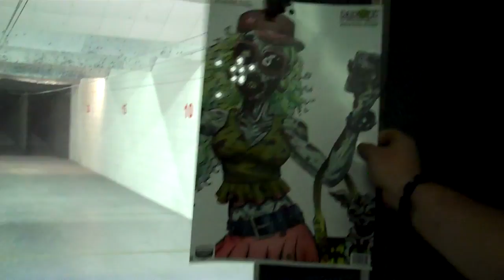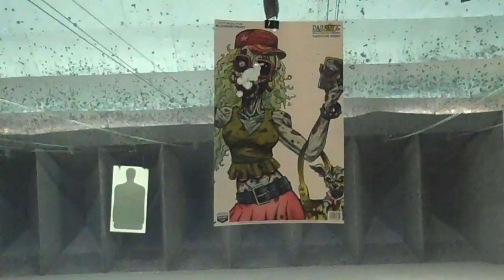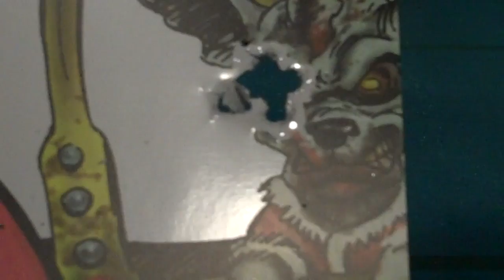Shooting Zombies with my Son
This week I took my youngest son, Clay to the range. We were just hanging out and he wanted to go to the range like his brother and kill some zombies. Prepping for when the Zombies come a calling.

Shooting Zombies at Barney's Indoor Range